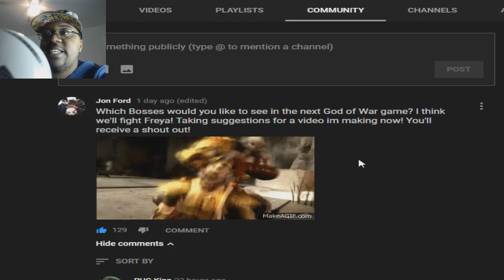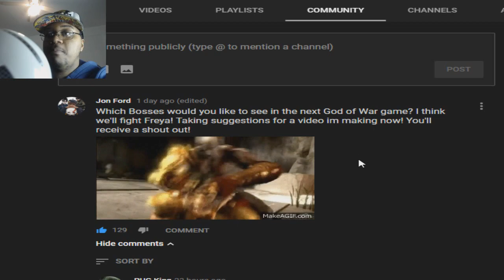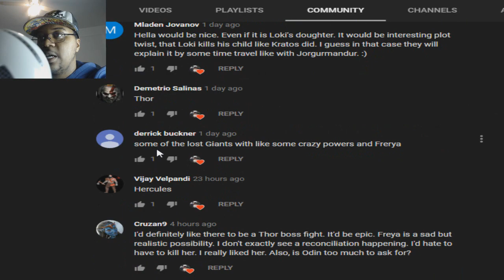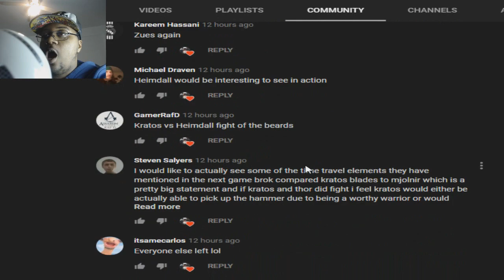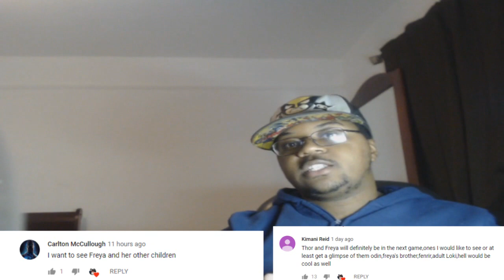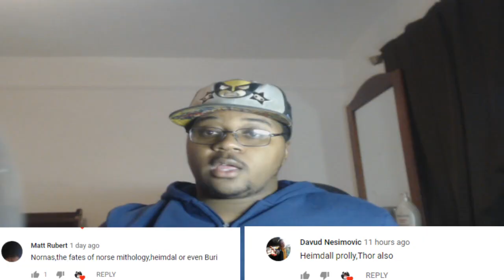God of war Discussion- Top 5 bosses for Sequel! Who will appear in God of war 5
I feature your comments for God of war 2! God of war will have a part 2 so what bosses will appear!?

Join The ylimaF!- Youtube.com/JonFord

Twitter.com/jonford543